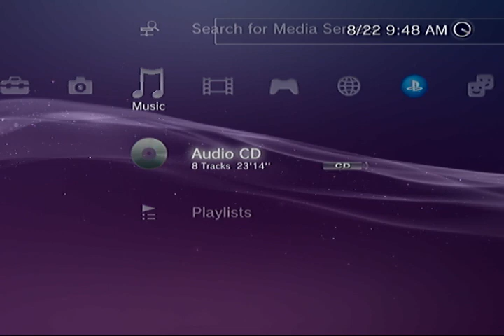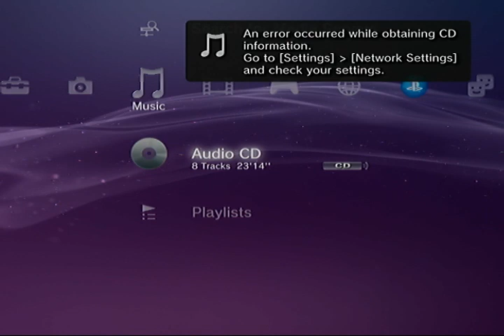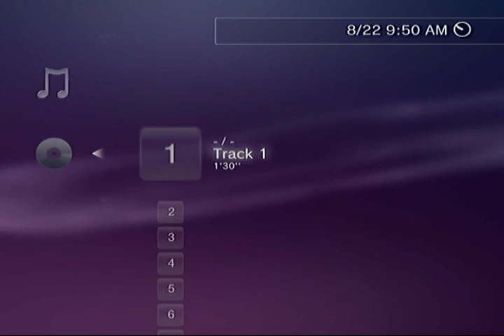KRAKATOA TRUST FALL . PLAYSTATION 3 FULL ALBUM RIP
My new album Krakatoa played from the PS3